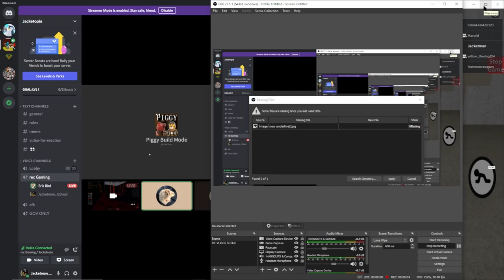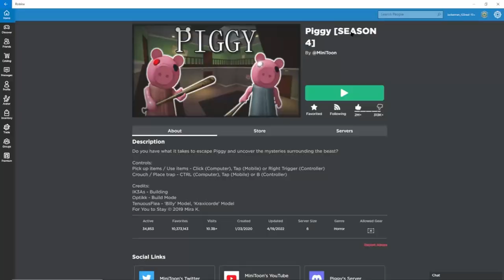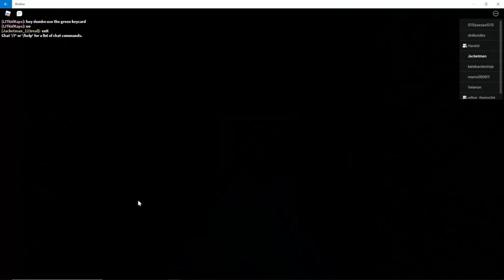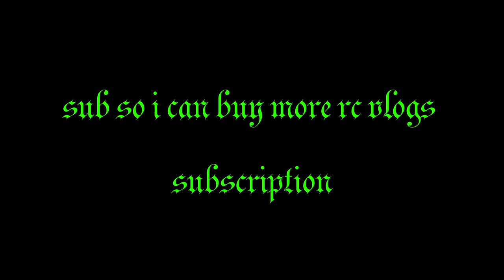piggy build mode church